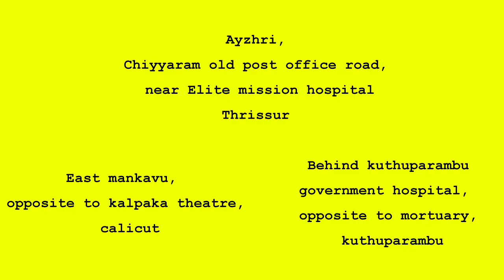അമിതമായ ആർത്തവം കൊണ്ട് ബുദ്ധിമുട്ടു അനുഭവിക്കുന്നവർക്ക് ഇതാ ഒരു ഒറ്റമൂലി !!